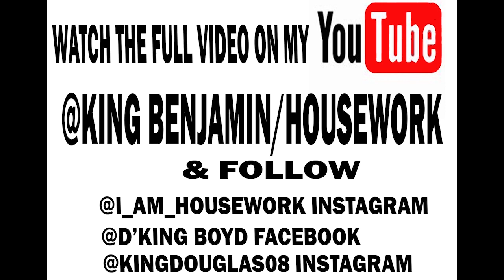JEREMIAH DOUGLAS CLASS OF 2026